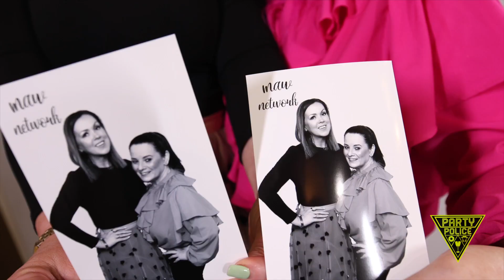Classic Elegance: Discover Our Black and White Photo Booth Experience!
Step into the timeless charm of our Black and White Photo Booth, where classic meets contemporary at your next event. Perfect for weddings, anniversaries, and sophisticated corporate gatherings, this photo booth captures the essence of elegance with every snapshot. Featuring high-quality black and white imagery, stylish props, and vintage-inspired backdrops, it’s more than just a photo op—it’s a portal to the past. Let your guests create memories that are as enduring as they are beautiful. Experience the allure of simplicity and style with our Black and White Photo Booth—where every picture tells a story.